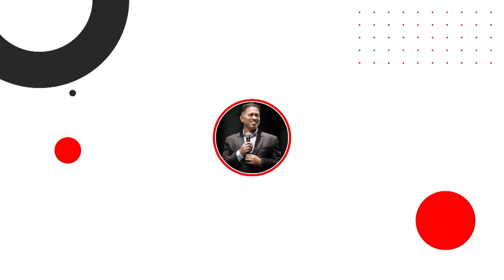20240206 | KSM | Reviving Clothing Business with Oasis Sowing | Pastor Michael Fernandes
She has Clothing business. And her business wasn't doing well. But ever since she started sowing in Oasis her business started giving a return of 60 to 70% profit. She gives all glory to Jesus .